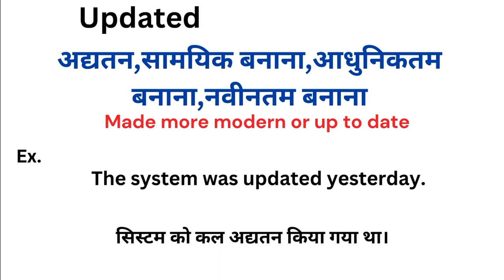Updated meaning in hindi | Updated ka matlab kya hota hai | Word meaning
Updated meaning in hindi
Updated ka matlab kya hota hai
english to hindi
word meaning
what is updated
Updated हिंदी अर्थ